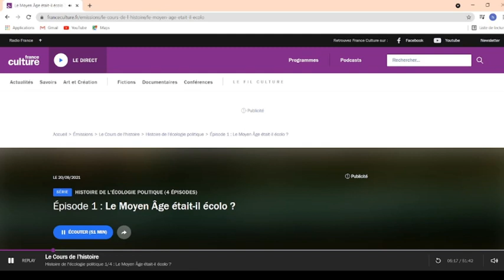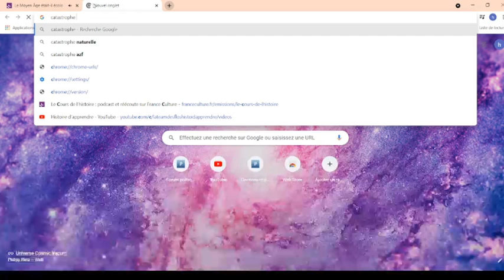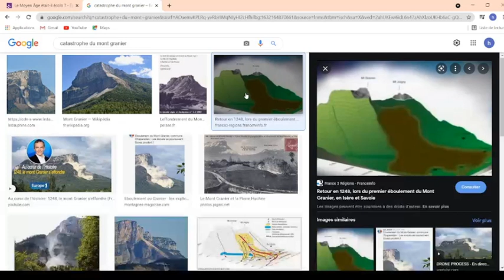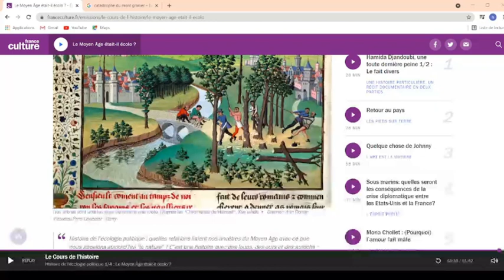Le Moyen Âge était-il écolo ?